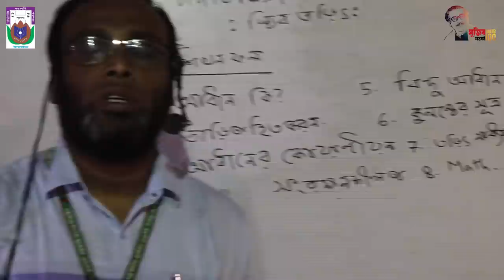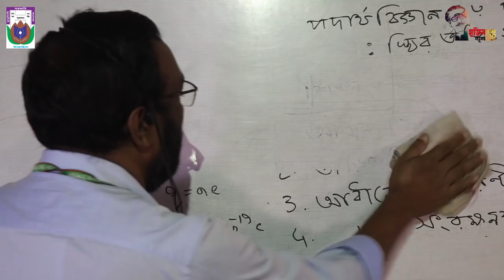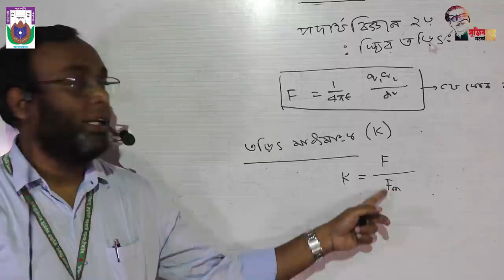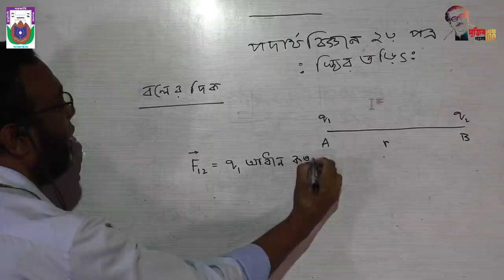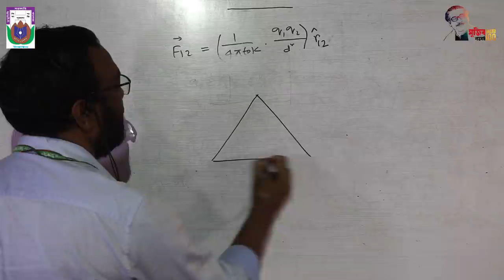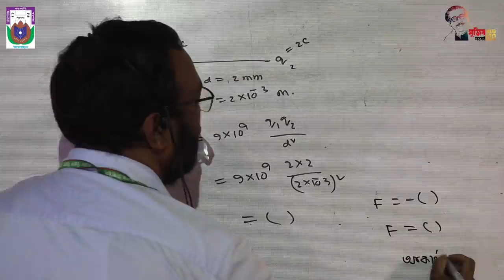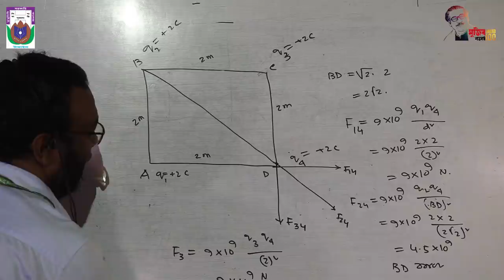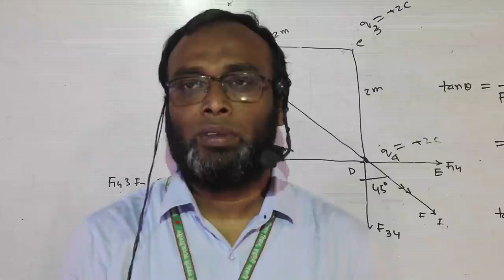Physics - স্থির তড়িৎ (Static Electricity) _Kumudini Govt. College, Tangail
Mohammad Shafiqul Islam, Kumudini Govt. College, Tangail
Online Class